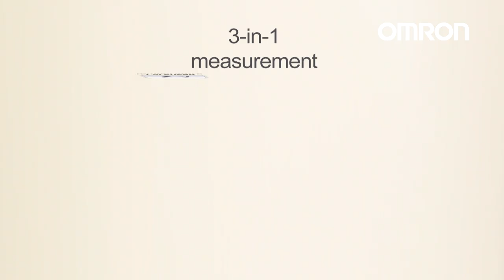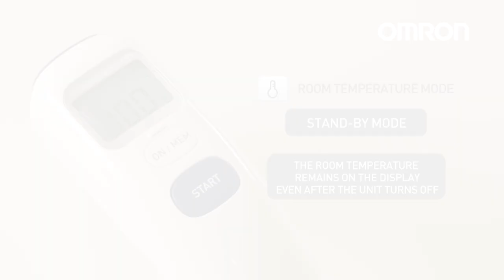OMRON Forehead Thermometer MC-720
OMRON Healthcare introduces 3-in-1 Forehead Thermometer MC-720 for measuring forehead, surface and room temperature. It provides fast non-contact forehead temperature measurement suitable for all ages, including infants and young children.